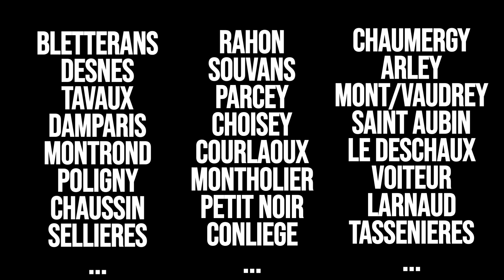Sébastien Bronsain et son équipe - Estimation gratuite de votre bien.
Vidéo promo, estimation gratuite de votre bien immobilier par notre équipe.